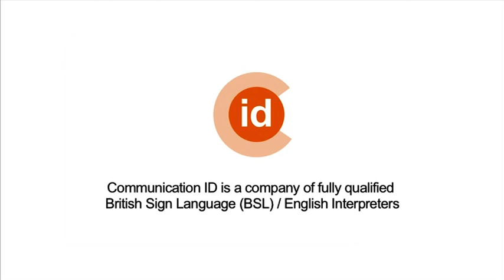CommunicationID promo clip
Promotional Video for CommunicationID's Interpreting and Training services.

Some quotes from course attendees:

"I shall now be more prepared to take Deaf visitors on a guided tour."

"Raised many issues of which people may not be aware."

"Trainers are very accessible and friendly!"

"Very well presented, charismatic and friendly"

"An excellent day, it is very helpful to hear those who speak from first hand experience. Many thanks to all concerned."

"Very interesting and insightful for all areas of life as well as work!"

"Very interested in future courses"

"I thought the content; presentation and video clips were all excellent. Very professional - thanks"

"It met my expectations."

"Very, very interesting and useful for my job. Thank you both."

"Achieved all 3 objectives of increasing knowledge, experience and skill."

Thanks!

The Communication ID team